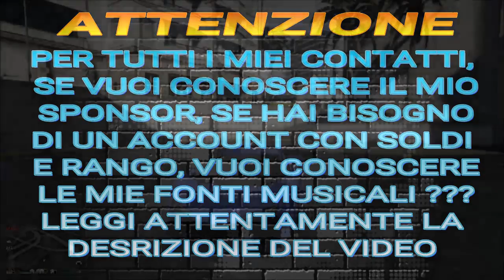GTA ON LINE 1.42 ZENTORNO SPECIAL COLOR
BLUE
rgb (69, 104, 242) hex
PERLESCENTE ROSA CALDO, CERCHI AZZURRI
CORALLO
rgb (255, 89, 93) hex
PERLESCENTE BIANCO GHIACCIO

VIOLA
rgb (72, 0, 128) hex
PERLESCENTE BLU PROFONDO CERCHI VIOLA SCHAFTER

▓▓▓ LEGGI IN DESCRIZIONE PER TUTTI I MIEI CONTATTI ▓▓▓

SOCIAL CLUB LA MIA CREW

        TUTTA LA MUSICA CHE UTILIZZO NEI MIEI VIDEO